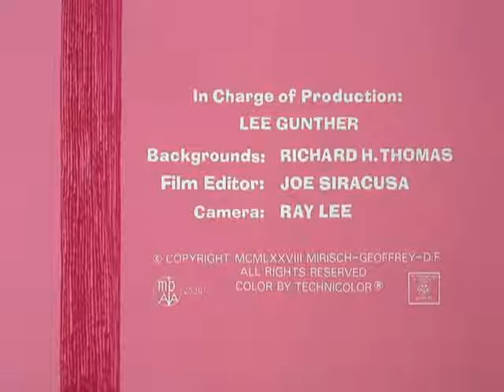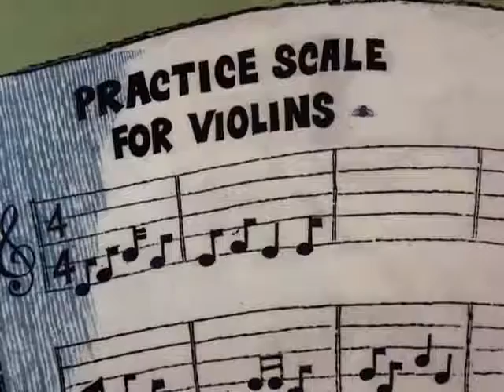The Pink Panther Show Episode 103 Pink S W A T